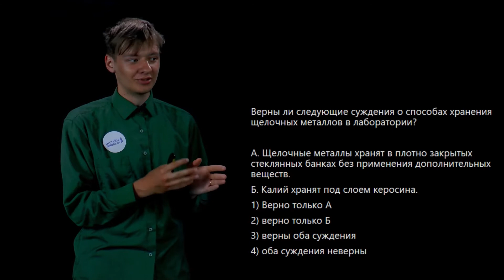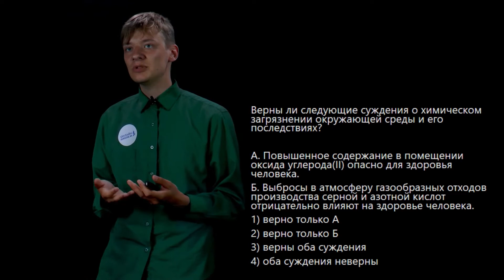Курс ОГЭ. Разбор 17 задания. Химия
В этом видеоуроке мы разберем решение семнадцатого задания КИМов ОГЭ. Для того, чтобы правильно ответить на 17 задание ОГЭ по химии нужно знать: правила безопасной работы в школьной лаборатории, лабораторную посуду и оборудование, разделение смесей и очистка веществ, приготовление растворов, проблемы безопасного использования веществ и химических реакций в повседневной жизни, химические загрязнения окружающей среды и их последствия.